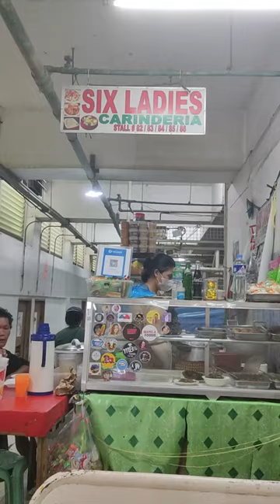Trending and Legendary Black Palabok ng Divisoria, Masarap ba???? o HYPE lang??? tara at subukan!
📍 Six ladies carinderia (Basement Area, Divisoria Mall, Manila)
🕕 Store Hours
Mon - Sat (6AM - 5PM) / Sun - (6AM - 4PM)